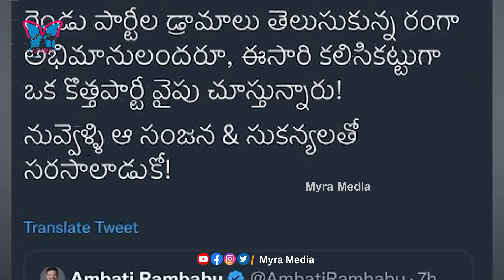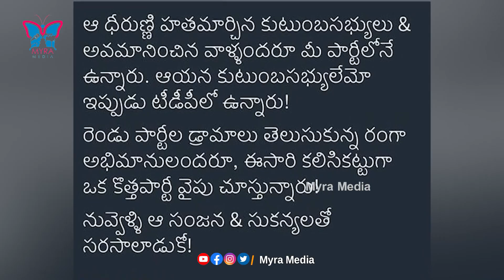రంగాను చంపినోళ్లు ఏ పార్టీలో ఉన్నారు..కుటుంబ సభ్యులు ఏ పార్టీలో..